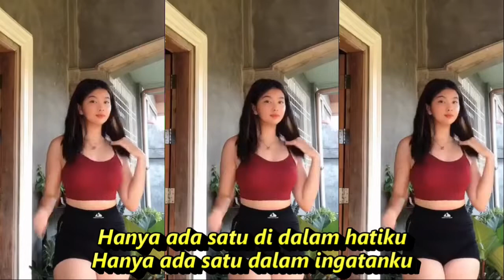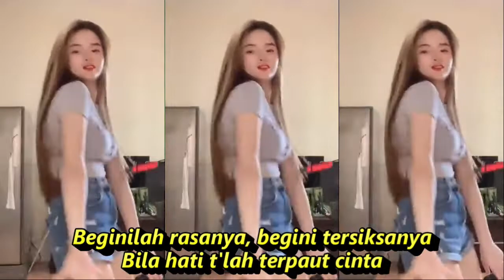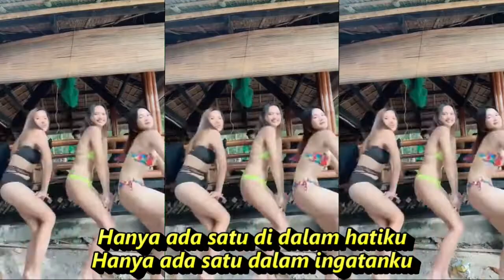SELALU RINDU DANGDUT REMIX JOGED KOMPILASI SHORT & TIKTOK HOT DANCE SUEGER SEGER REFRESH PIKIRAN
SELALU RINDU DANGDUT REMIX JOGED KOMPILASI SHORT & TIKTOK HOT DANCE SWEGER SEGER REFRESH PIKIRAN

Selalu Rindu
Vita Alvia
Hanya ada satu di dalam hatiku
Hanya ada satu dalam ingatanku
Pagi siang dan malam
Aku s'lalu terbayang
Wajahmu duhai pujaanku seorang
Rindu dan gelisah s'lalu saja datang
Bagaikan tiada waktu yang terbuang
S'lalu ingin bertemu denganmu
Kuingin selalu ada di sisimu
Hanya ada satu di hatiku
Beginilah rasanya, begini tersiksanya
Bila hati t'lah terpaut cinta
Hidup ini bagaikan tiada berselera
Bila sehari saja tak berjumpa
Rindu, rindu selalu rindu
Tiada jemu setiap kali bertemu
Rindu, rindu menyayat kalbu
Rindu dan cemburu selalu menyatu